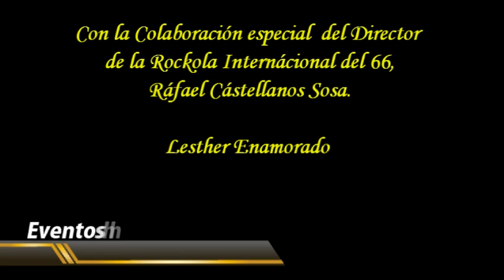Eventoshn en cóncierto de los Terricolas de Nayleth Beatriz